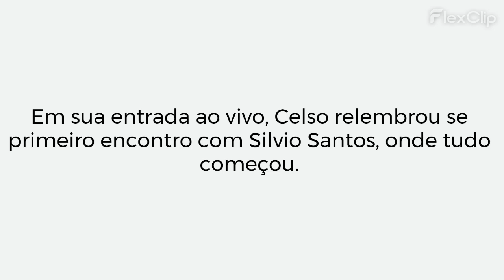Portiolli participa ao vivo de homenagem para Silvio: "Eu imaginei uma ordem dele: vai lá, e faz!"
Celso Portiolli participa ao vivo de homenagem para Silvio Santos: "Eu imaginei uma ordem dele: vai lá, e faz!"